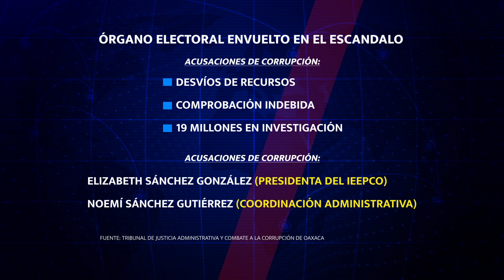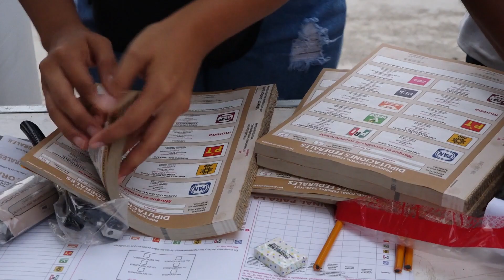NP ÁRBITROS ELECTORALES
Nuestros árbitros electorales ¿fuertes para la contienda venidera?.